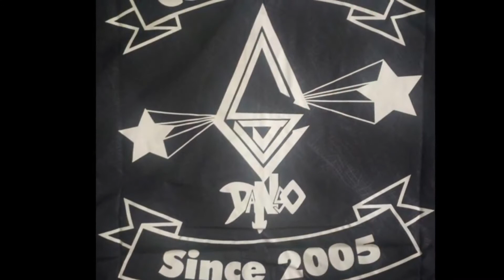CSJ DANSO2018宣傳